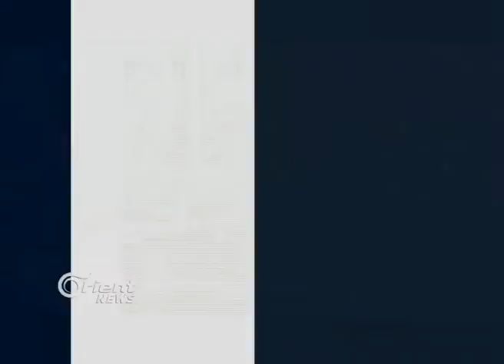Rêjîma Sûrî bi avêjtokan taxên bajêr Qamişlo armanc dike